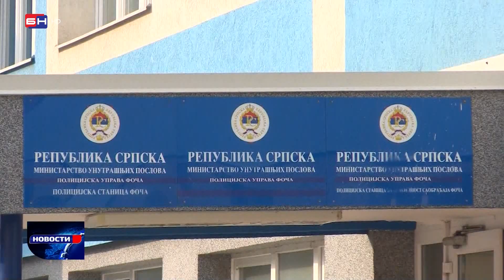Mladi vozači čine najviše saobraćajnih prekršaja, pokazuju izvještaji PU Foča (BN TV 2023) HD